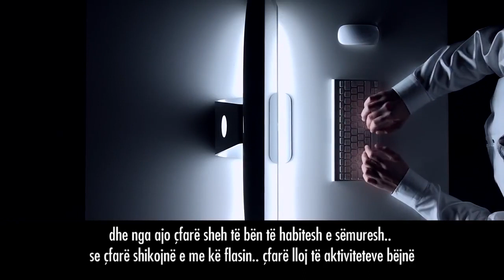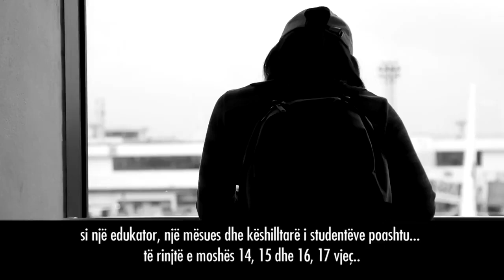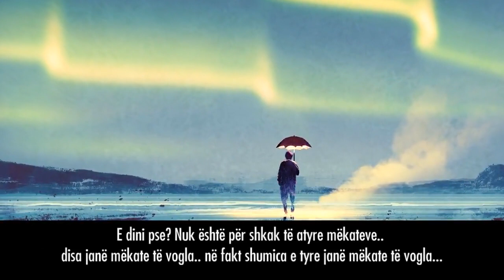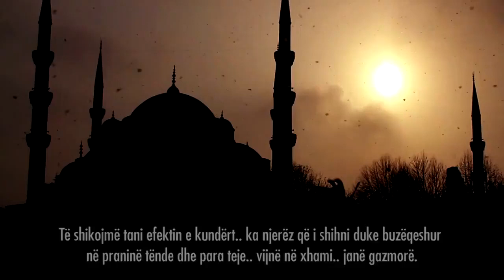ARSYEJA PSE MUSLIMANËT MUND TË HYJNË NË ZJARR !!?